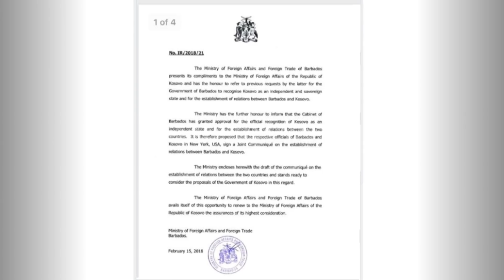Sllobodan Teshiq, shitblerësi i armëve që blenë çnjohjen e Kosovës - 02.01.2020 - Klan Kosova